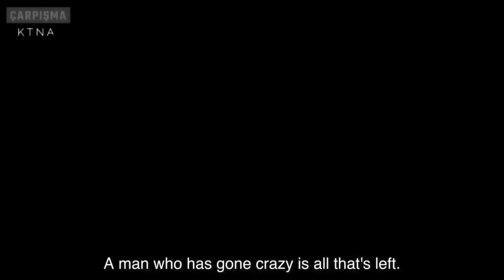ElçinSangu KeremBürsin. KıvançTatlıtuğ - Say Something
A Great Big World (feat. Christina Aguilera - Say Something.